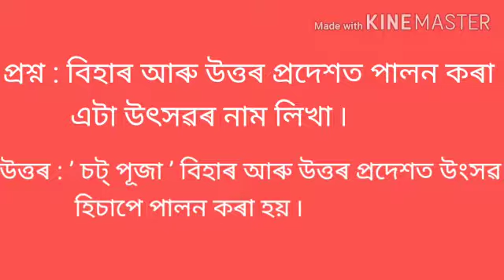Class --4(EVS)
Lesson --2(Utsab) By -Mantu Barman (HT) 135No-Kakaya Jr Basic School; Cluster -35No Kakaya;